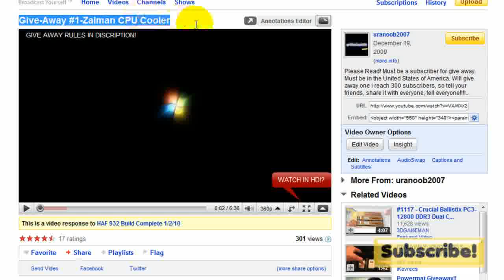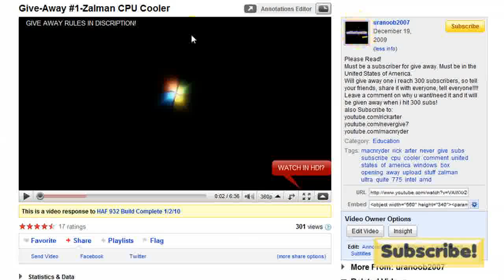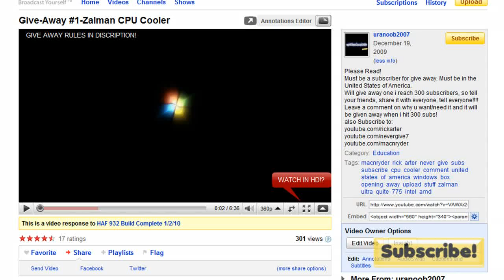Update #6: New Channel, Give Away News!!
Thanks